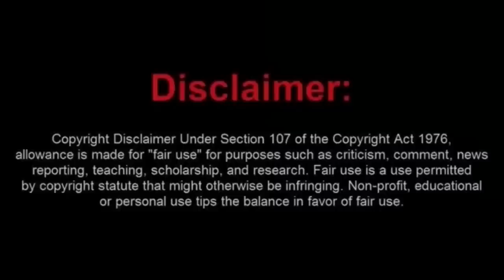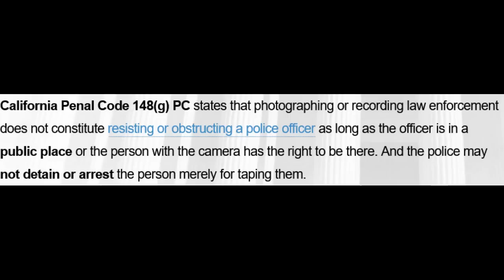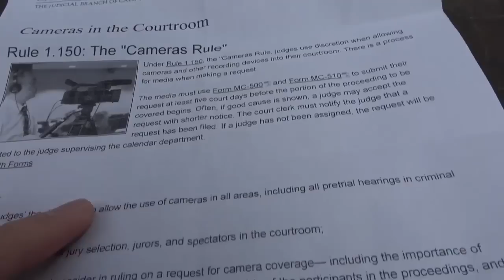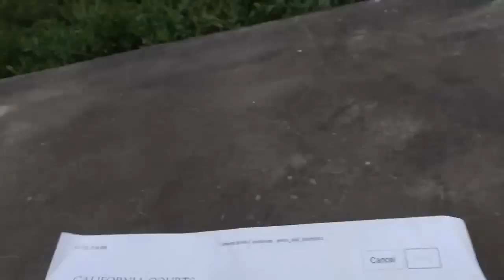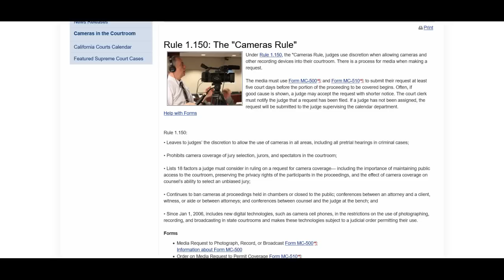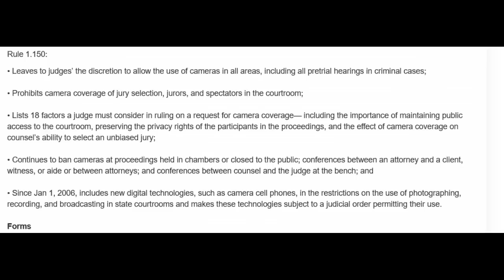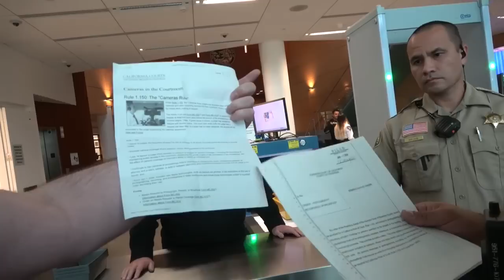Moronic Frauditor Arrested at Courthouse After He Told to Leave